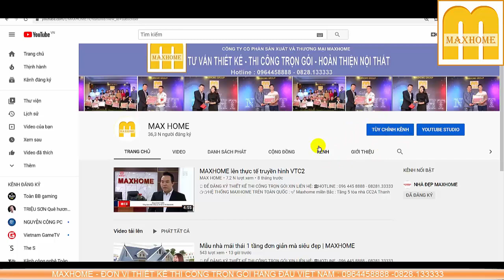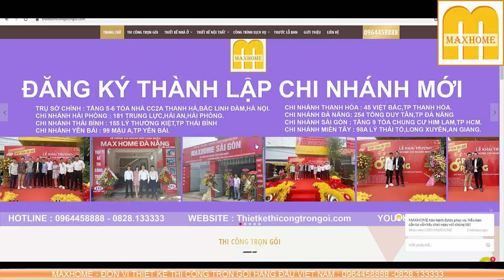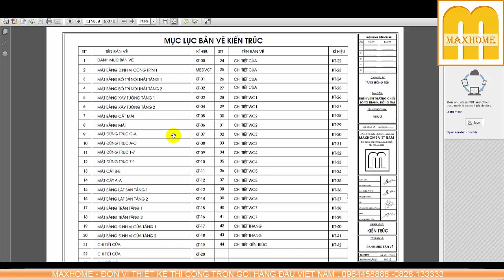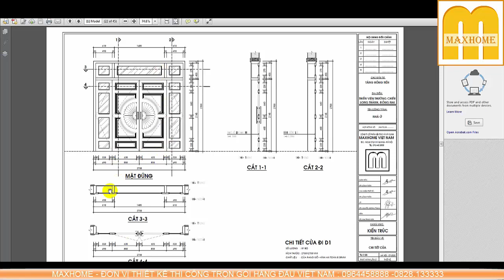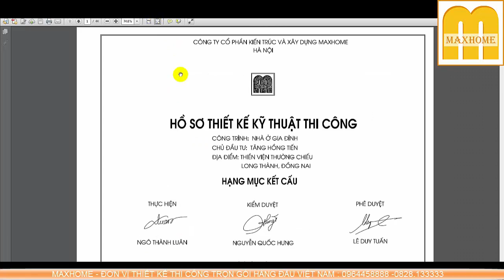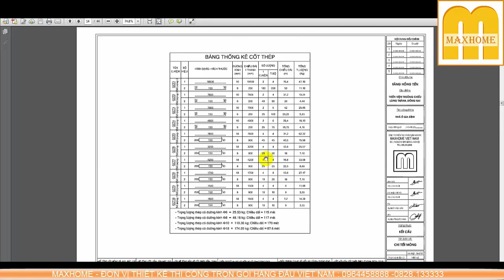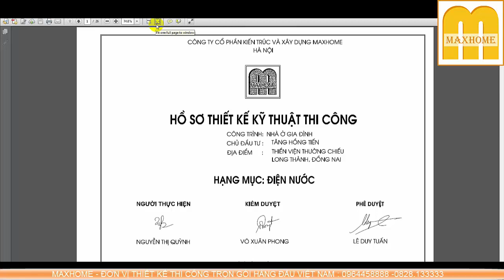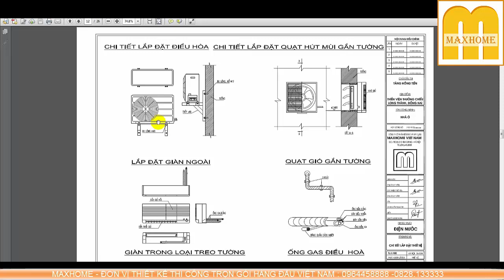CHỈ 860TR SỞ HỮU NGAY NGÔI NHÀ 2 TẦNG MÁI NHẬT | Maxhome thiết kế thi công trọn gói